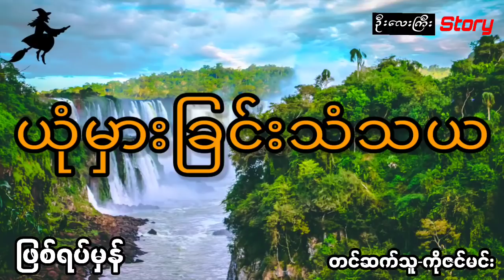ယုတ်မာတဲ့မိန်းမကြီးအပေါ်အယုံလွယ်လို့ဘဝပျက်ရတဲ့မိန်းကလေးရဲ့အဖြစ်ဆိုး (ဖြစ်ရပ်မှန်)အစအဆုံး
အစီအစဥ်တင်ဆက်သူ - ဇင်မင်း

ပရလောက,ထူးခြားဆန်းကြယ်,ဖြစ်ရပ်မှန်,ဂမ္ဘီရဇာတ်လမ်း,စုံထောက်ဇာတ်လမ်း,သရဲဇာတ်လမ်း